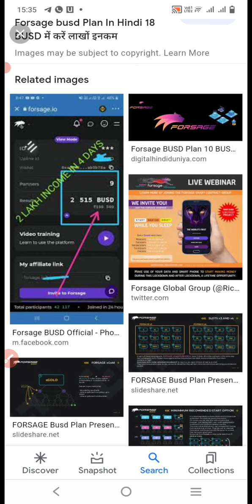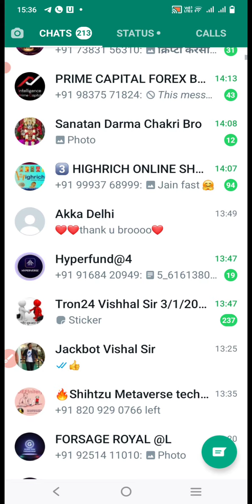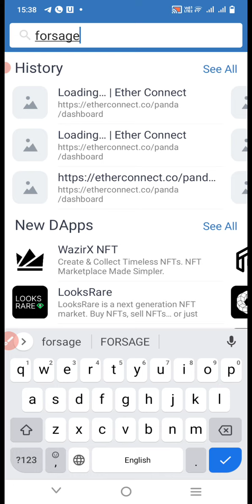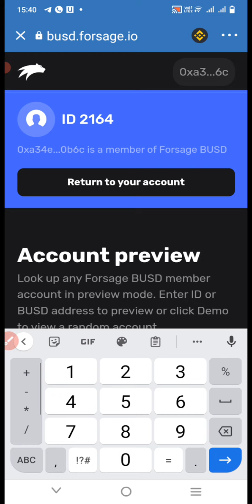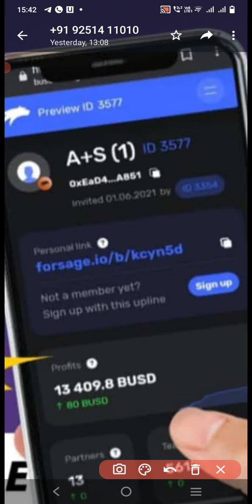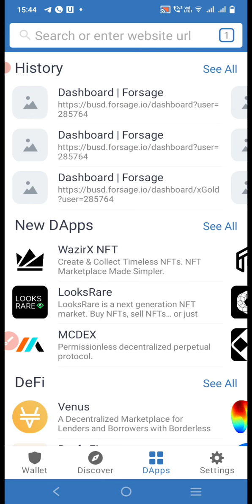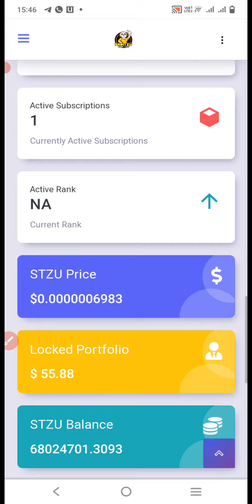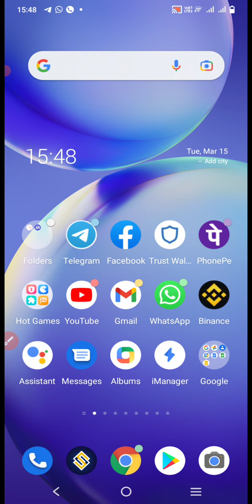FORSAGE BUSD INCOME PROOFS 15/3/2022 IN TELUGU INVESTMENT JUST 1200RS EARN UNLIMITED 👇9666406195